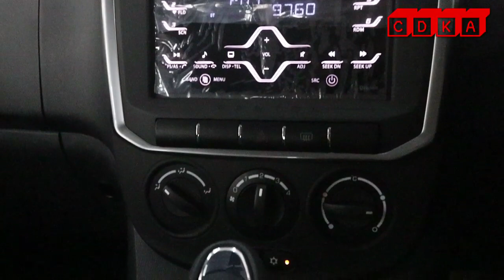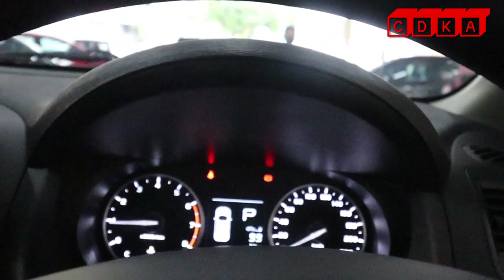𝗗𝗔𝗟𝗔𝗠 𝗛𝗨𝗧𝗔𝗡 𝗕𝗢𝗟𝗘𝗛 𝗖𝗔𝗥𝗜 𝗜𝗡𝗜𝗞𝗔𝗡 𝗣𝗨𝗟𝗔𝗞 𝗞𝗔𝗧 𝗕𝗔𝗡𝗗𝗔𝗥..𝗧𝗘𝗠B𝗔𝗞 𝗧𝗘𝗥𝗨𝗦-𝗔𝗕𝗚 𝗔𝗦𝗞𝗔𝗥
𝖪𝗂𝗌𝖺𝗁 𝖺𝖻𝖺𝗇𝗀 𝖠𝗌𝗄𝖺𝗋, 𝖼𝗎𝗌𝗍𝗈𝗆𝖾𝗋 𝖢𝖣𝖪𝖠.
𝖤𝗇.𝖦𝗁𝖺𝖿𝖺𝗋 𝗆𝖾𝗆𝖺𝗇𝗃𝖺𝗍 𝗋𝖺𝗌𝖺 𝗌𝗒𝗎𝗄𝗎𝗋 𝗌𝖾𝖻𝖺𝖻 𝗉𝖾𝗋𝗍𝖺𝗆𝖺𝗄𝖺𝗅𝗂 𝗆𝖾𝗋𝖺𝗌𝖺 𝗄𝖾𝗋𝖾𝗍𝖺 𝖻𝖺𝗋𝗎, 𝖽𝖺𝗉𝖺𝗍 𝗉𝗎𝗅𝖺 𝗌𝖾𝗆𝗉𝖾𝗇𝖺 𝗎𝗅𝖺𝗇𝗀 𝗍𝖺𝗁𝗎𝗇 𝗉𝖾𝗋𝗄𝖺𝗁𝗐𝗂𝗇𝖺𝗇 𝗒𝖺𝗇𝗀 𝗄𝖾-9.

"𝖲𝖺𝗇𝗀𝖺𝗍 𝗆𝗎𝖽𝖺𝗁 𝖽𝖺𝗇 𝖼𝖾𝗉𝖺𝗍 𝖽𝖾𝗇𝗀𝖺𝗇 𝖢𝖣𝖪𝖠..𝗍𝖾𝗋𝖻𝖺𝗂𝗄"- 𝖤𝗇
𝖦𝗁𝖺𝖿𝖺𝗋.

𝖤𝖭. 𝖦𝖧𝖠𝖥𝖠𝖱 𝖬𝖤𝖬𝖡𝖤𝖫𝖨 𝖯𝖱𝖮𝖳𝖮𝖭 𝖤𝖷𝖮𝖱𝖠 1.6 𝖯𝖱𝖤𝖬𝖨𝖴𝖬 𝖡𝖠𝖧𝖠𝖱𝖴 𝖣𝖤𝖭𝖦𝖠𝖭 𝖢𝖧𝖤 𝖣𝖨𝖭 𝖪𝖠𝖭 𝖠𝖣𝖠.

✅IC BOTHSIDE
✅LESEN BOTHSIDE

Sebarang kemusykilan,
sila hubungi